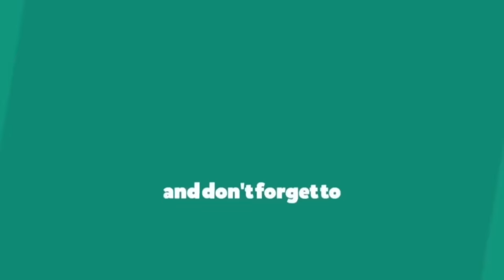Ramadan aur Fatima Ka Khandan | Fatima Or Uski Chalakiyan